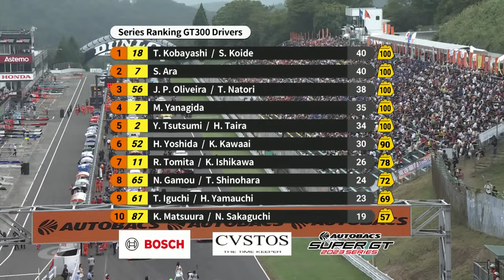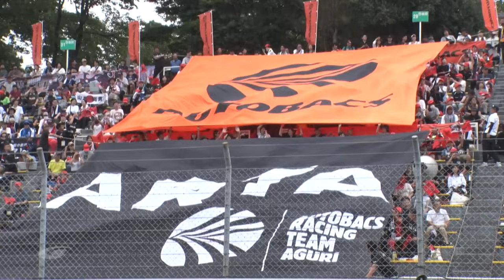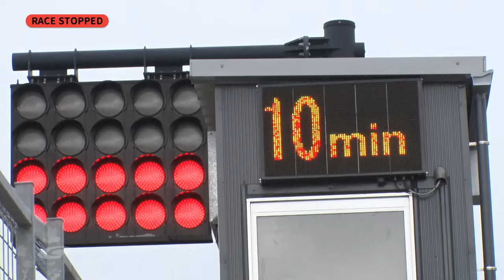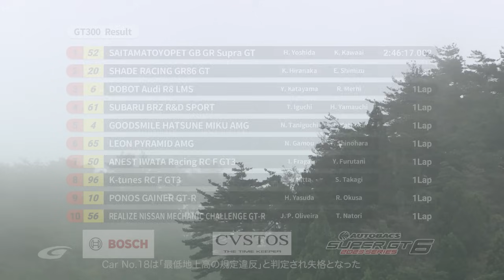【FULL RACE】2023 AUTOBACS SUPER GT Round6 SUGO GT 300km RACE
今年のスーパーGTは違う!　レース前情報やダイジェストを満載
スーパーGTファン、クルマ好きのための動画ポータルサイト
SUPER GT VIDEO Onlineがサービス開始

SUPER GT Official Channelコンテンツの他、自動車メーカー、チームの独自コンテンツを網羅。予選、決勝リザルト、最新ランキングを掲載。

AUTOBACS SUPER GTレースウイークにおける予定コンテンツ

●公式練習ダイジェスト
●GT500&GT300予選ダイジェスト
●予選ポールポジションおよび注目選手オンボード映像(土曜夜～日曜朝アップ予定)
●急上昇or失速はなぜ!?　予選後気になるチーム&ドライバー直撃インタビュー
●緊張のコースインからグリッド整列
●GT500&GT300決勝ダイジェスト
●ジャンプアップの真相。決勝オープニングラップ・オンボード映像
●決勝の分岐点に迫る決勝後インタビュー　ほか